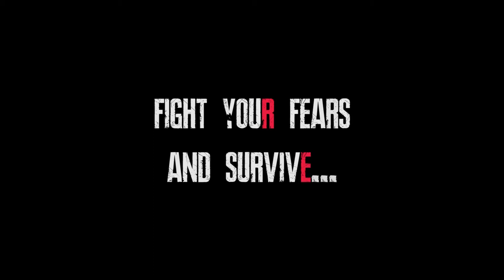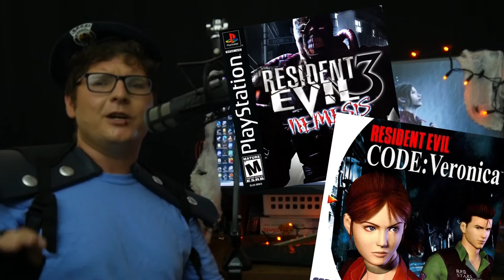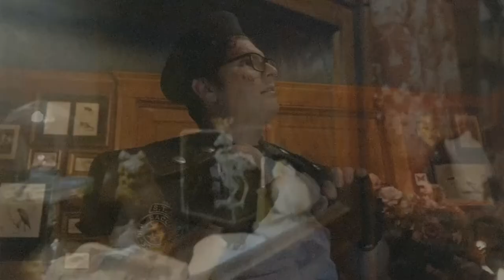Gage Your Interest - Resident Evil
Gage stumbles into a mansion and talks about video games.

Co-Starring: Vinny, Michael Spellacy, Rhys "the Bimblor", and Joshua Tomar

Filmed by:
Alex Keel and Dan Kawka

Set Dresser and Script Supervisor:
Meri Mak

Makeup:
Teresa Aguilara

2nd Assistant Director:
Amy Avila-Sterling

Sound:
Jeffrey Bassin

Gaffer:
Vox Providence

Production Assistant:
Henry Duckworth

Special Thanks to Spencer Agnew, Morgan Want, and Ziddybones!

Thanks to my patrons: Super Swim Team 7, Reynold H., Parker, Megeara, Enrique Gonzales, and a Nurchin